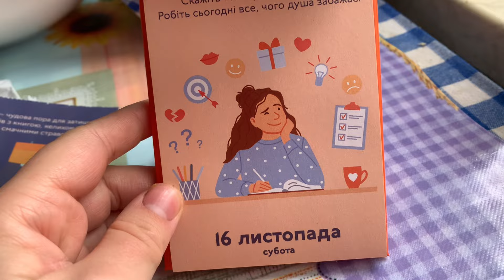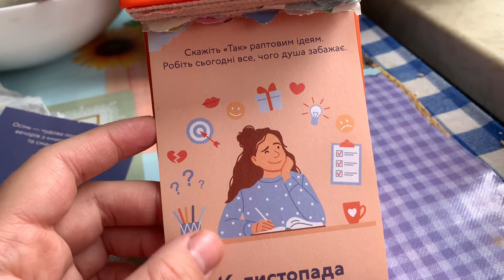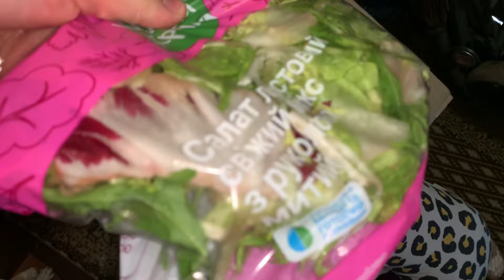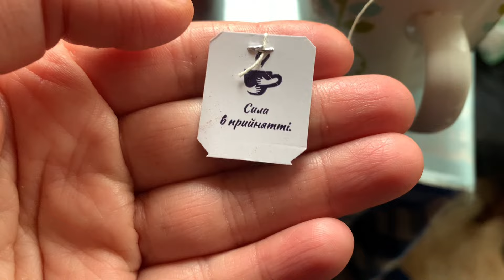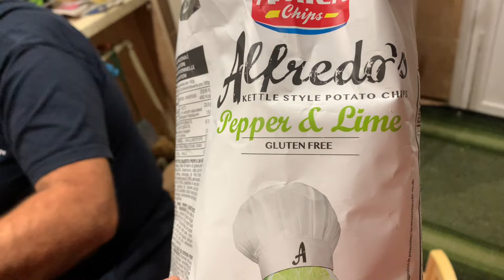زبدة بنّية من طفولتنا. يوم السوق. تزورنا صديقتنا. رحلتنا إلى البحيرة. نزور المركز التجاري - أوكرانيا